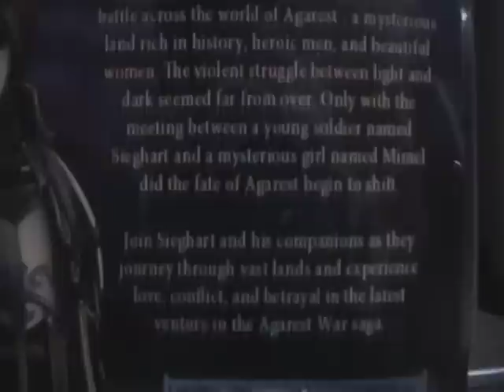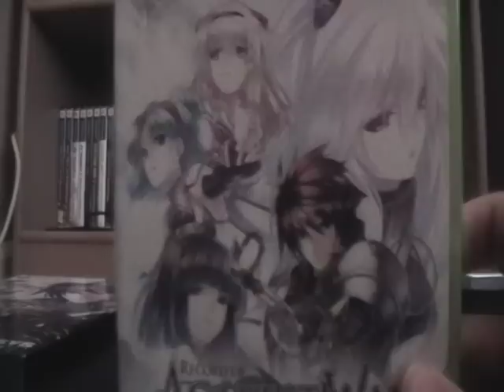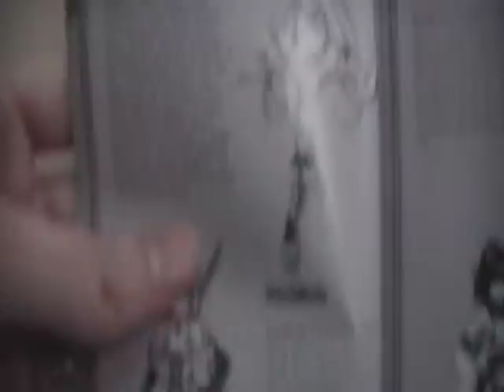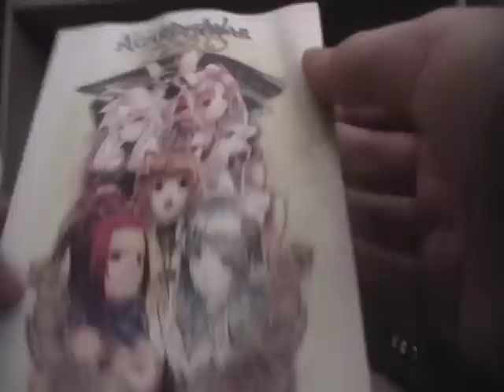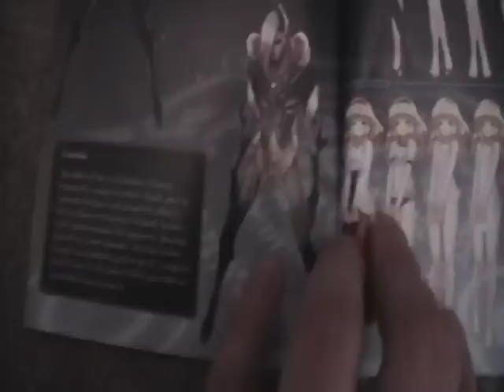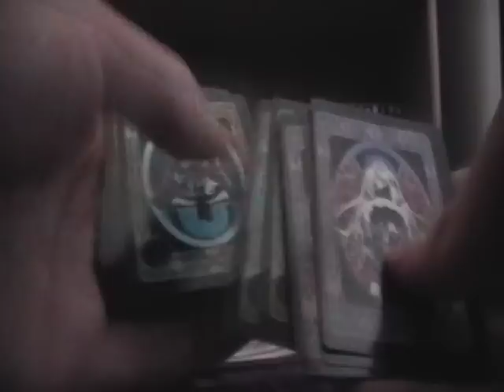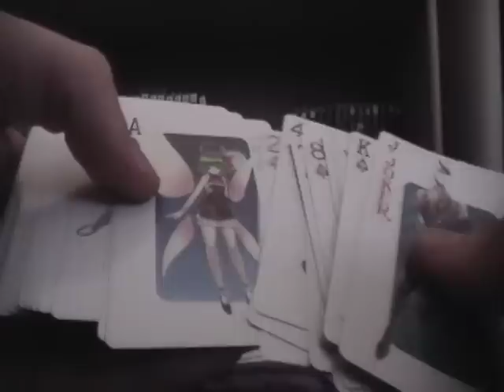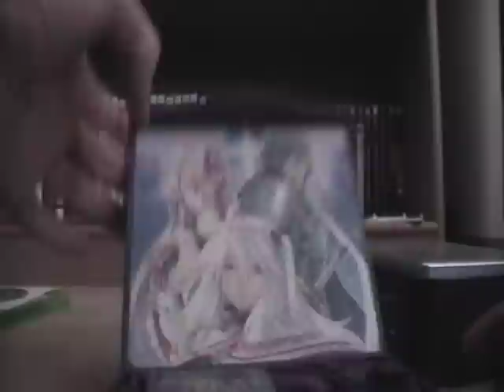Record of Agarest War Zero Limited Edition Unboxing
It finally got delivered, so now I need to actually finish the first one!